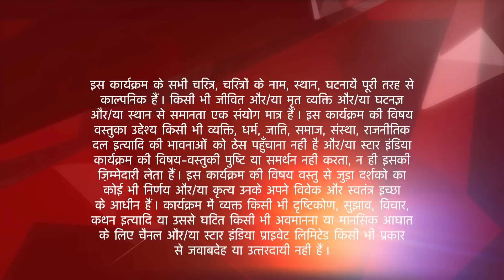Ek Veer Ki Ardaas - Veera | Kya Ranvijay Veera ko dhoondh payega? - Part 1